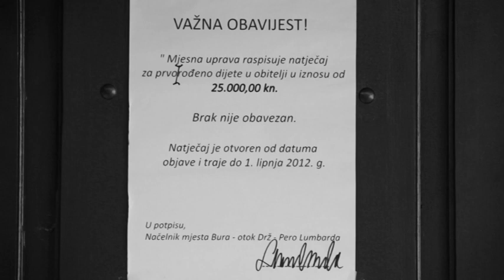Visoka modna napetost - kino najava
Kino najava za novi film redatelja Filipa Šovagovića - "Visoka modna napetost"! Od 28. studenog u kinima!